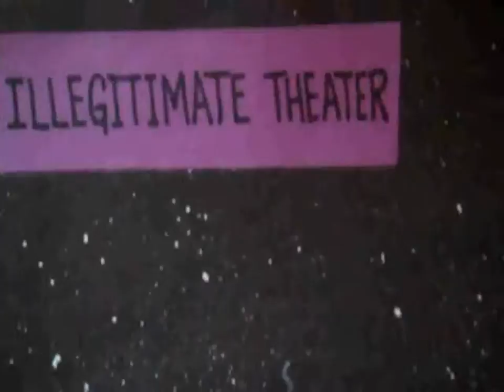Pig1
Immigration woes